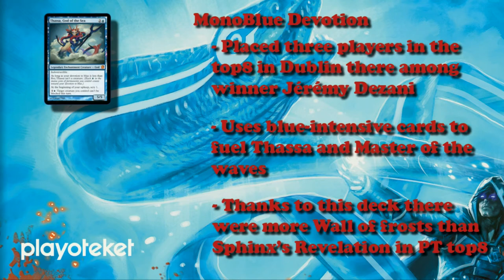Magic the gathering - Playoteket OPEN - Round 10 - Markus olsson vs Björn Andreasson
This is round 10 of 16 featured live from Playoteket OPEN held in Malmö,Sweden 26-27 October and was broadcasted live
The event was multiformat as follows:
Round 1-3 : THS draft
Round 4-7: Standard
Round 8-10 THS Draft
Round 11-13 THS draft
Round 14-16 Standard.
Top 8: Standard